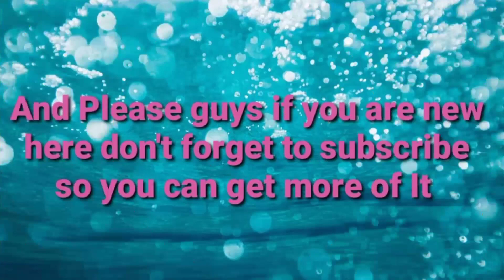Who Could Ever Know That Kim Kardashian Would One Day Turn Back To Meet Pete Davidson